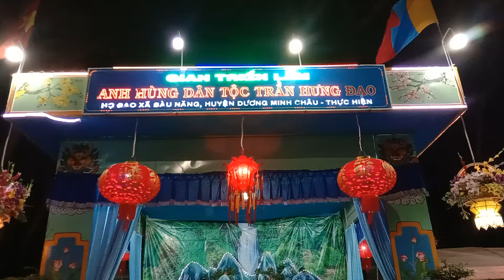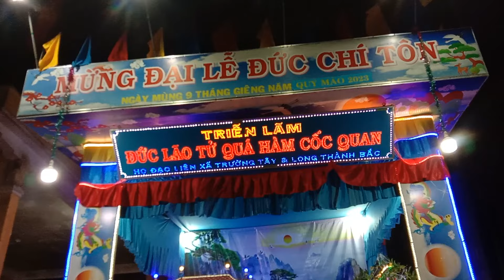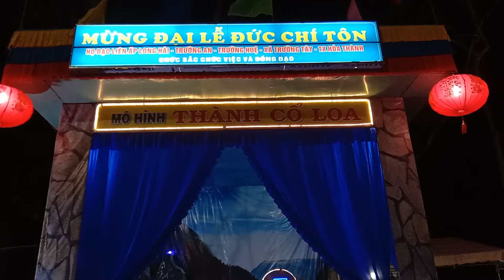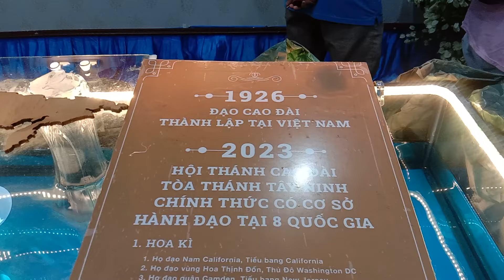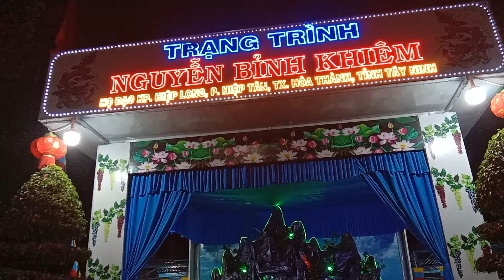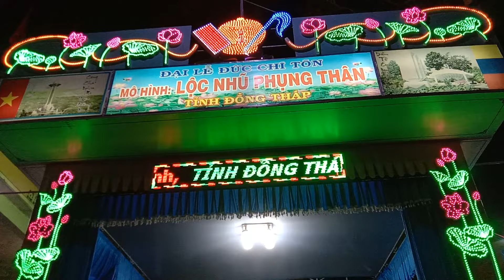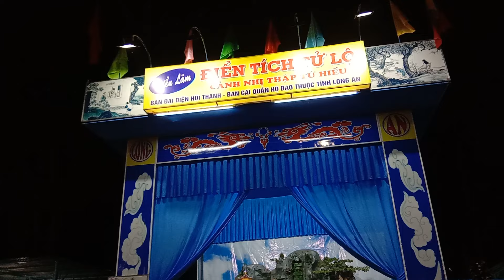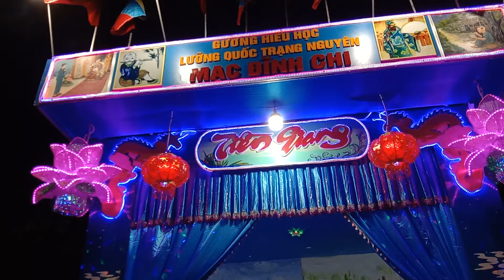Cận cảnh 32 gian triển lãm tại Toà Thánh Tây Ninh 2023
Cận cảnh 32 gian triển lãm tại Toà thánh Tây Ninh mừng Đại lễ vía Đức Chí Tôn năm Quý Mão 2023 (triển lãm từ mùng 8 đến 15 tháng Giêng). Mời mọi người xem video!